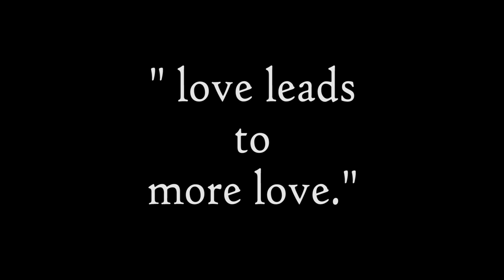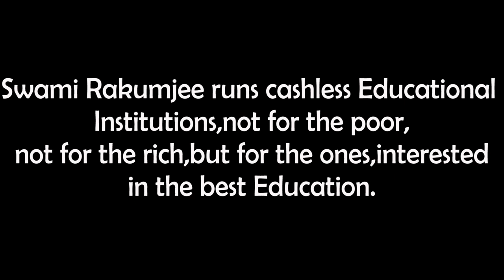Swami Rakumjee 1095th short discourse on Mahavira |LOVE LEADS TO MORE LOVE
Lord Mahavira  Quotes(3) "Anger begets more anger, and forgiveness and love leads to more forgiveness and love."